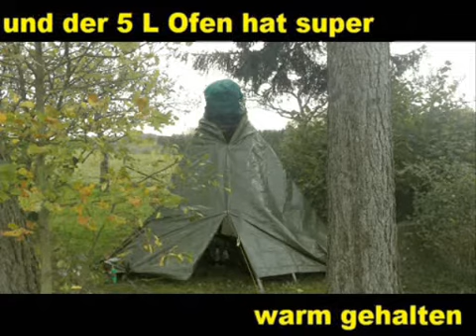2 x beheitztes Zelt / Tipi für den Herbst oder Winter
hier sind 2 Beispiele für beheitzte Zelte für die etwas kälteren Temperaturen ... da ich zu dem Zeitpunkt (noch) nicht gefilmt habe gibt es eine kleine Bildergeschichte ^^